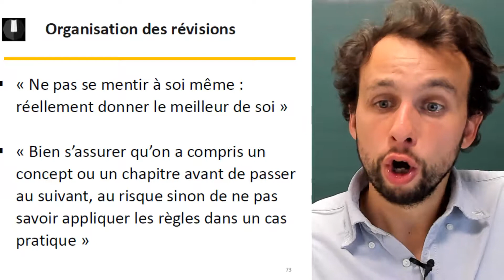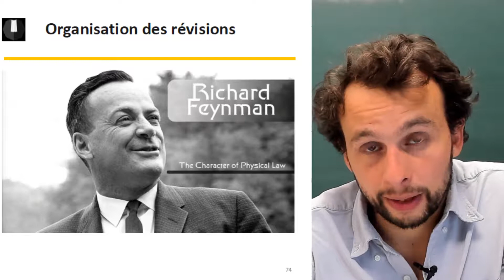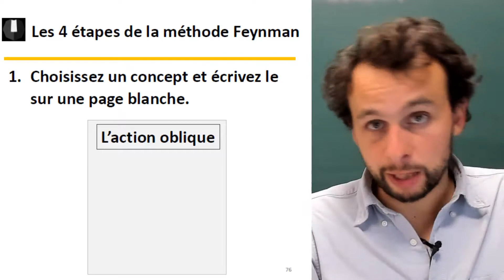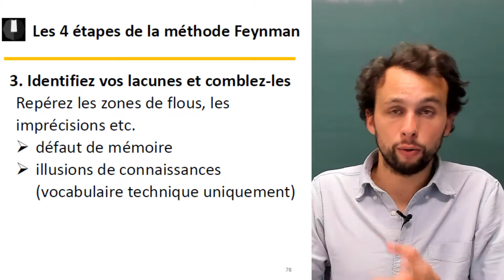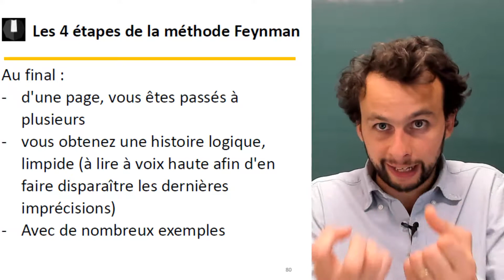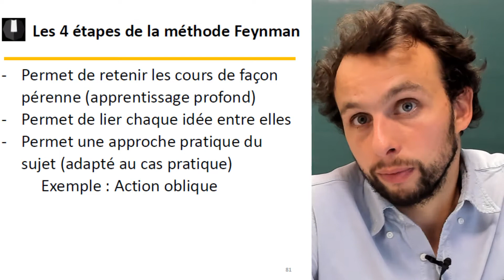Comment réviser pour la consultation au CRFPA ?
Bienvenu sur la chaîne d'Objectif Barreau.
Aimery de Vaujuas vous donne ses conseils pour réviser la consultation au CRFPA.